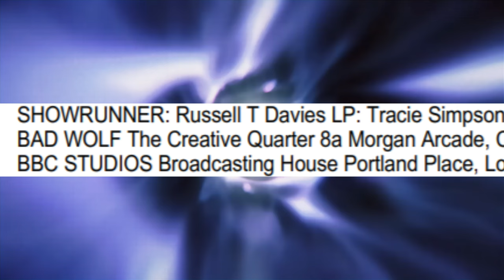DOCTOR WHO SERIES 14 FILMING DATE CONFIRMED? | 14TH DOCTOR REVEAL SOON? | RTD2 | Doctor Who News